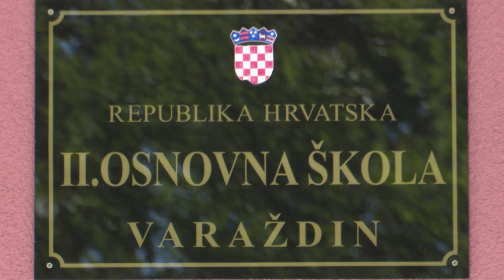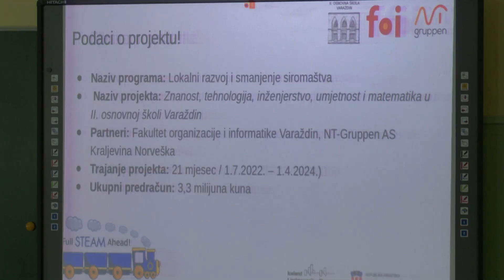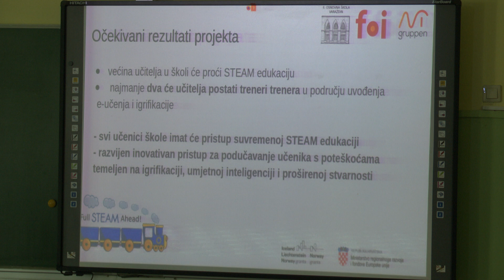3, 3 milijuna kuna za poboljšanje školske infrastrukture za jačanje STEM vještina u varaždinskoj...